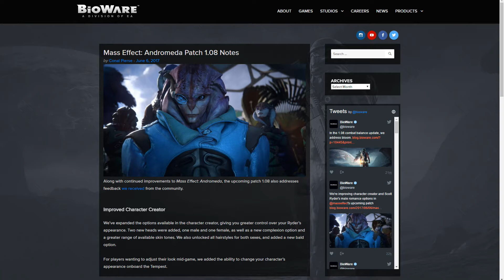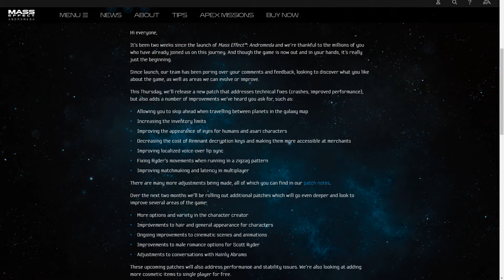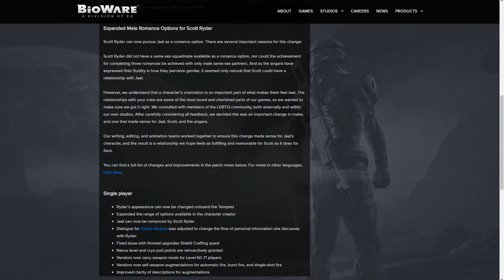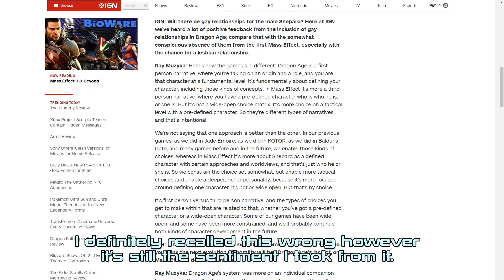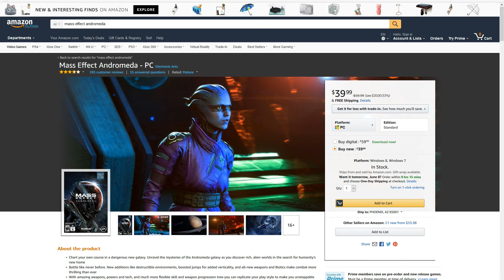Chapomon Rambles About Jaal Being Rewritten Into A Gay Romance Option As Bisexual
BioWare announced that Patch 1.08 will allow players to romance Jaal as a male Ryder. I ramble my unscripted thoughts on it.